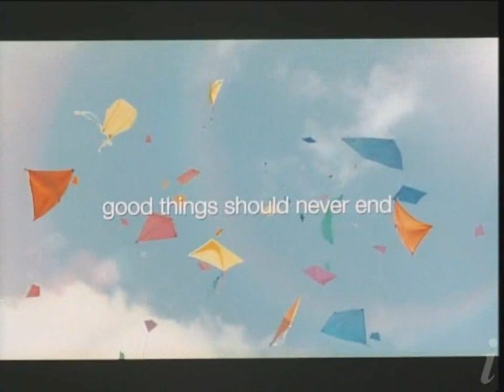Orange - Good Things Should Never End (2007, UK, cinema)